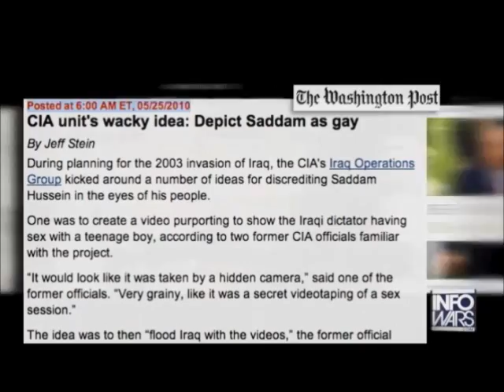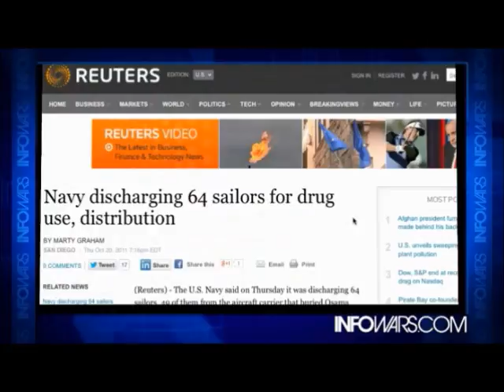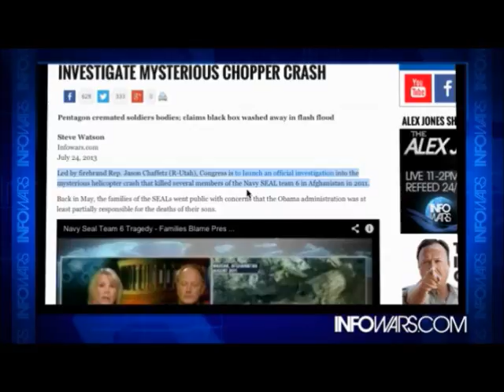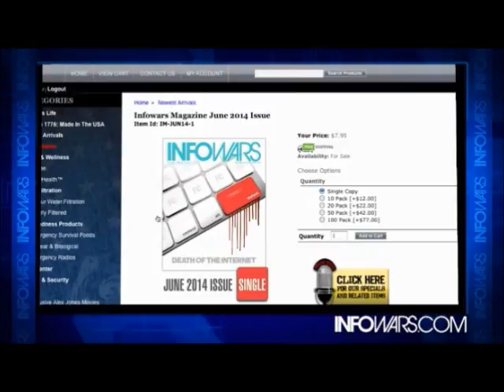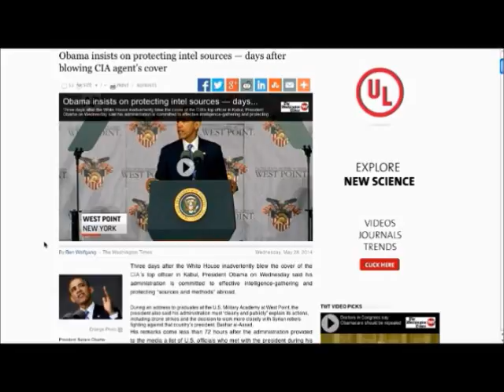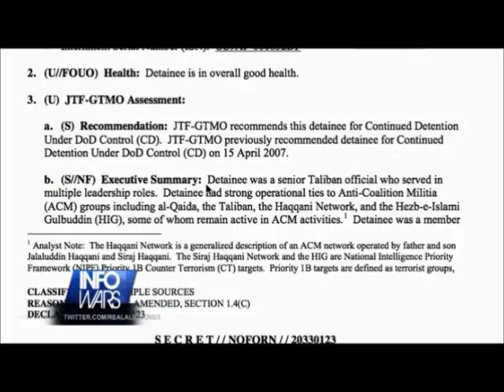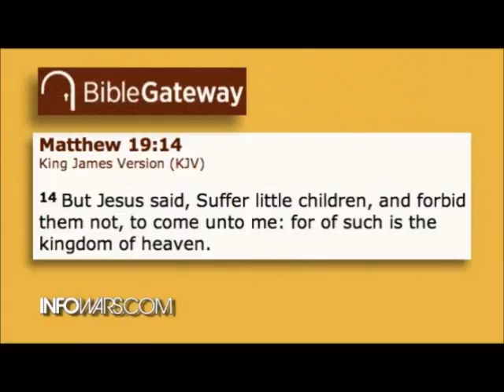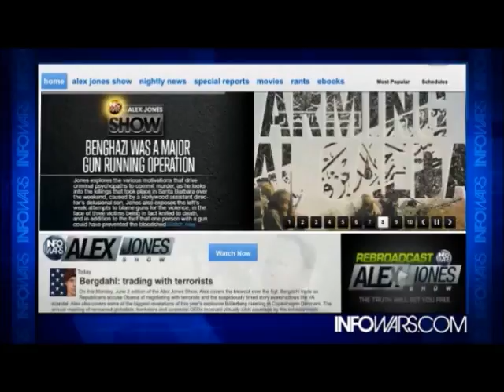INFOWARS Nightly News June 2nd 2014